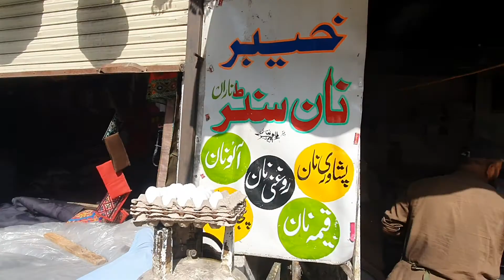Anda Paratha Breakfast in Naran | Economical and Tasty Nashta in Naran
If you are in Naran then you must have tried anda paratha there with tea. Its one of the most common and economical breakfast there. Paratha Price = 40 Rs, Anda Price = 40 Rs, Tea = Rs 40. Total = 120 rs. :)